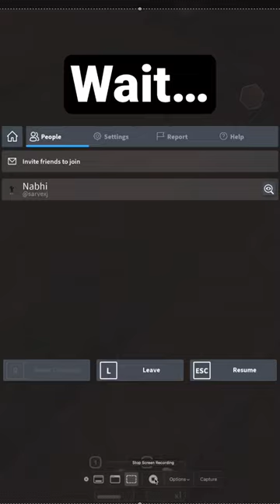Door 50 entry is locked 😂!!